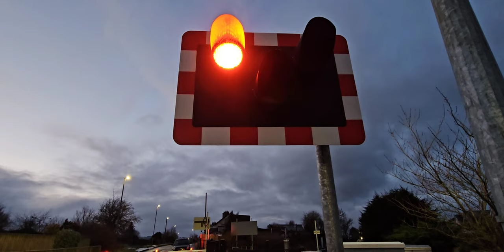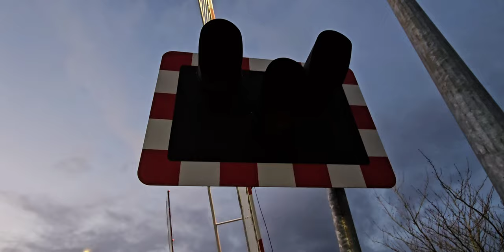Cullybackey North Level Crossing (Ballymena) Thursday January 15.01.2024